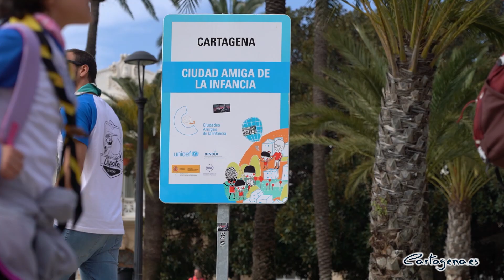Más de 1.000 scout tomaron Cartagena este fin de semana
Cartagena, Ciudad Amiga de la Infancia y Adolescencia, acogió este fin de semana cerca de 1.000 scouts de la Federación Scout de Exploradores de la Región, con la colaboración de la Concejalía de Juventud.

Las colonias de castores, de edades comprendidas entre los 6 y 8 años fueron recibidos por el concejal de Juventud, David Martínez, quien les dió la bienvenida y les animó a disfrutrar y conocer nuestra histórica ciudad, a través de los juegos de ciudad durante su participación en el ya tradiconal evento del Chapoteo.

El Chapoteo supone la primera salida en que las colonias de castores realizan una actividad «intersecciones» que bajo el lema «Compartir», fomenta la igualdad y la solidaridad entre ellos. El Centro Juvenil de Canteras, acogió el resto de actividades desarrolladas por los jóvenes Castores, poniendo a disposición de la Federación el albergue, zona de acampada y demás espacios del mismo.

INAUGURACIÓN INTERLOBATOS 2020

Por otra parte, los 800 jóvenes de edades comprendidas entre los 8 y los 11 años y que constituyen la sección de manadas de lobatos, realizaron sus actividades por la zona de Alumbres, donde estuvieron acompañados por la concejala de Educación, Irene Ruiz, que disfrutó con ellos de una mañana llena de actividades en la inauguración de interlobatos Scout del 2020.